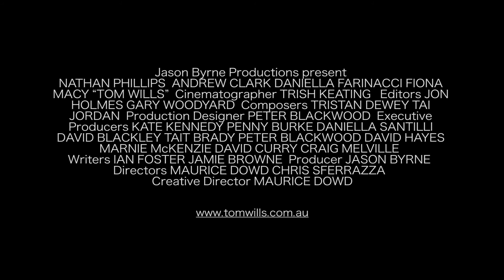Tom Wills Trailer (2016) HD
Release Date: 7 August 2016 (Australia)

Cricket prodigy, Rugby champion, co-creator of Australian Rules; as a sportsman, Tom Wills had it all.

Featuring never-before-seen interviews with Australia's most respected sporting heroes, including Nathan Buckley, Ron Barassi and the late Jim Stynes, Tom Wills is essential viewing for anyone who thought they knew a thing about Australian sport.

Genre: Documentary
Stars: Nathan Phillips, Andrew Clark, Daniela Farinacci, Fiona Macys
Creative Director: Maurice Dowd
Director: Chris Sferrazza
Writers: Ian Foster, Jamie Browne
Producer: Jason Byrne